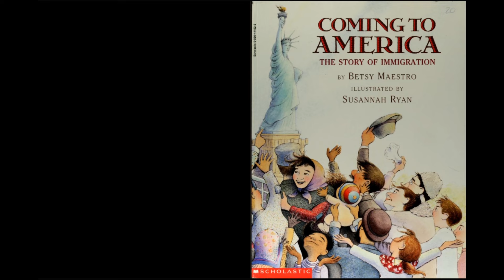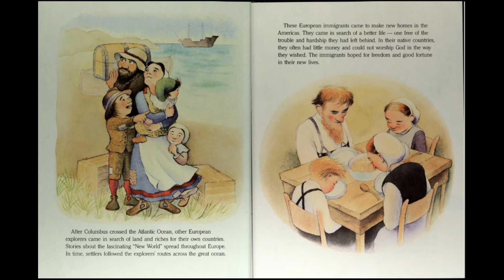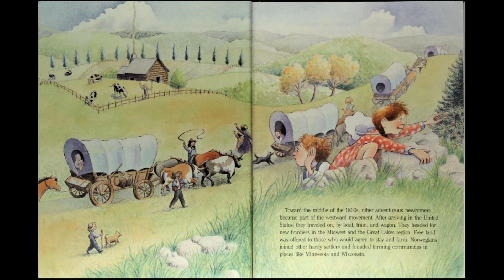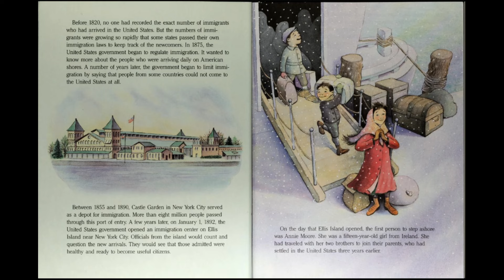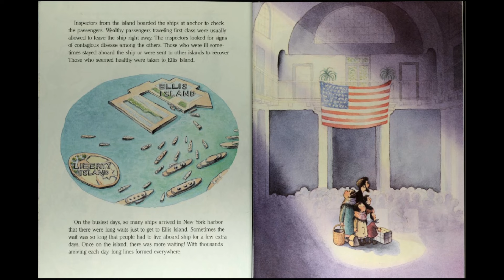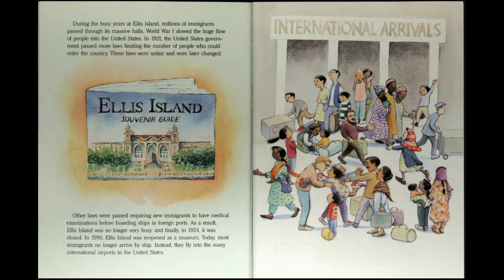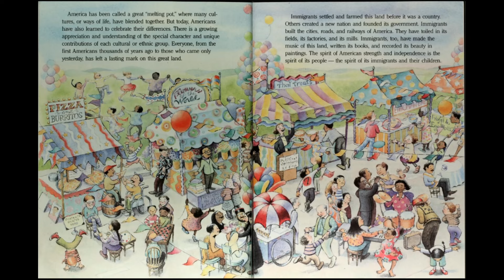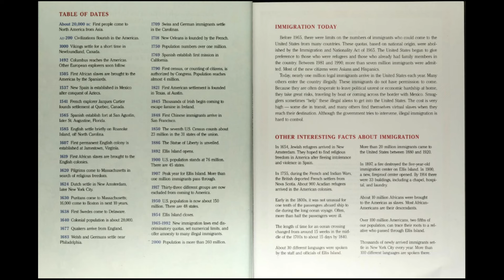Coming To America by Betsy Maestro